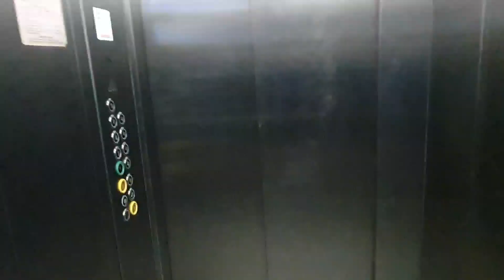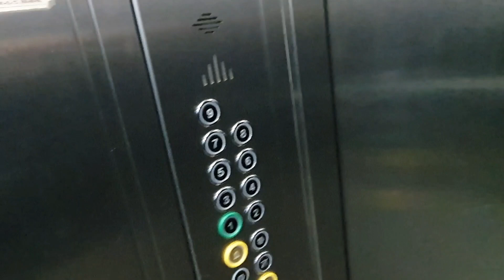Жуткое гетто Кудрово.